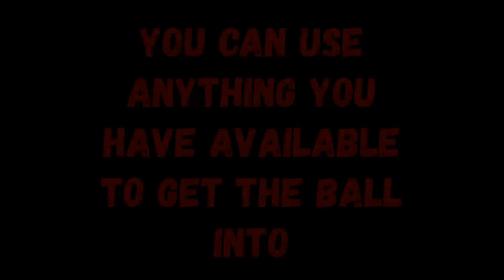Throwing Challenge!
Another throwing challenge??

After all these challenges, your throwing skills are going to be fantastic!